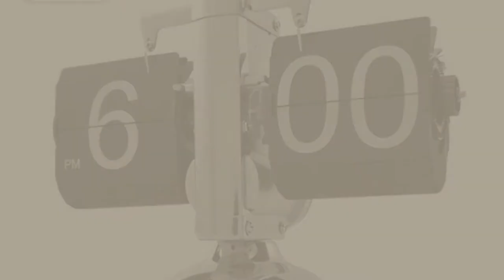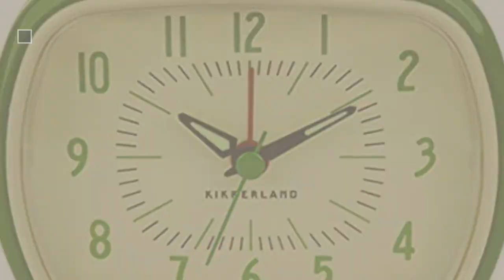Retro Alarm Clocks // New & Popular 2017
Black Friday / Cyber Monday Slash Vintage Retro Old Fashioned Quiet Non-ticking Sweep Second Hand, Quartz Analog Desk by Slash

Black Friday / Cyber Monday Lily’s Home Vintage/Retro Inspired Analog Alarm Clock, Bedside Table Alarm Clock. Black by Lilyshome

Black Friday / Cyber Monday Lily’s Home Quiet Non-ticking Silent Quartz Vintage/Retro Inspired Analog Alarm Clock by Lilyshome

Black Friday / Cyber Monday econoLED Modern Digital Retro Clock Flip Down Clock Single Stand Clock with Internal by econoLED

Black Friday / Cyber Monday Akai Retro Style Radio Alarm Clock, Red (CE1500R) by Akai